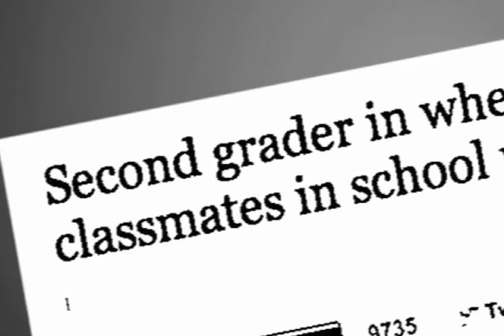Special Kids Photography of America. A Camera Bits PSA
Camera Bits' Director of Customer Communications delivers a message about SPeciak Kids Photography of America.

The primary mission of SKPA is to represent special children to professional photographers
in a effort to expand exceptional photographic opportunities to these unique children on a national level This unique focus is accomplished through training, special photographic techniques and tools, advocacy and awareness.